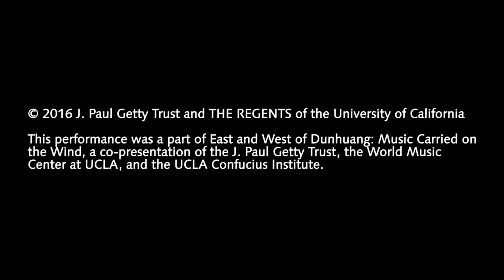Music of Central Asia/Uzbekistan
Kashgarcha Rok  and Soqinomai Savti Kalon, two selections from the Shashmaqom (Six Maqoms), a court music repertoire dating back to the city of Bukhara in the fifteenth century.

Musicians:
Tanya Merchant, voice and dutar (two string plucked lute)
Souhail Kaspar, tar (Arab frame drum)

Kashgarcha Rok arranged by Malika Ziyaeva

Presented on May 20, 2016 at the Getty Center as part of the concert "East and West of Dunhuang: Music Carried by the Wind."

From the late fourth through the fourteenth centuries, the central Asian trade routes, later collectively known as the Silk Road, were China's main link with its western neighbors. On the northwestern limit of the empire, Dunhuang was an important oasis and military outpost on the Silk Road. Near Dunhuang, on the edge of the Gobi Desert, hundreds of cave temples were carved into a cliff face and decorated with Buddhist wall paintings and sculptures that today bear witness to the intense religious, commercial, artistic, and cultural exchange along these trade routes.
Master musicians and scholar-performers from the University of California, presented an aural journey through the cultures that came together to shape the Dunhuang caves and which are illustrated in the caves' wall paintings. Musical traditions from China, India, the Middle East, and Central Asia brought the Silk Road vibrantly to life.

The concert was presented in collaboration with the World Music Center at UCLA and the UCLA Confucius Institute to compliment the exhibition Cave Temples of Dunhuang: Buddhist Art on China's Silk Road.